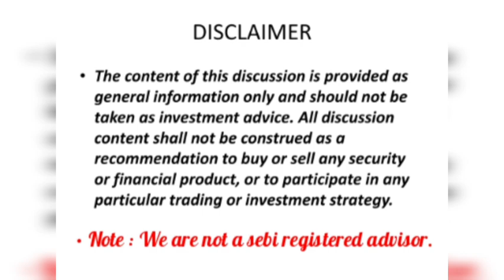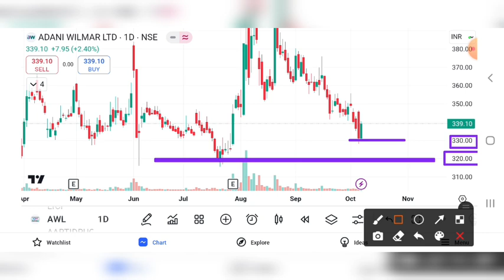ADANI WILMAR SHARE BREAKOUT | ADANI WILMAR SHARE PRICE TARGET | ADANI WILMAR SHARE LATEST NEWS